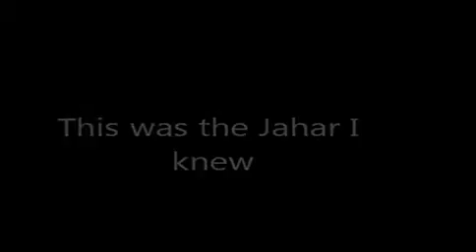Nghi phạm đánh bom Boston nhảy robot, đấu vật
Một người bạn của Dzhokhar Tsarnaev vừa công bố một đoạn video cho thấy Nghi phạm Hai trong vụ đánh bom kép ở Boston nhảy robot khá thuần thục, cũng như đấu vật với những người bạn.